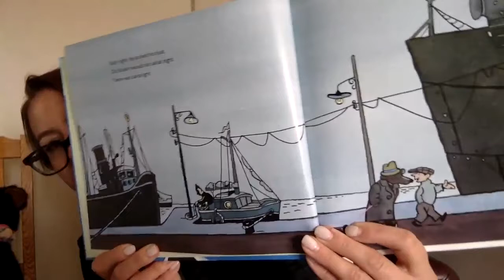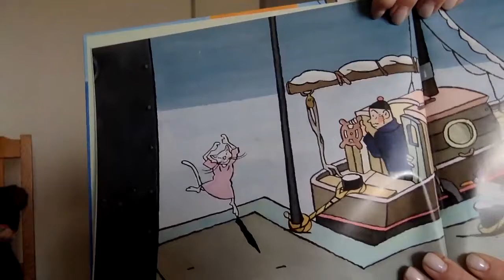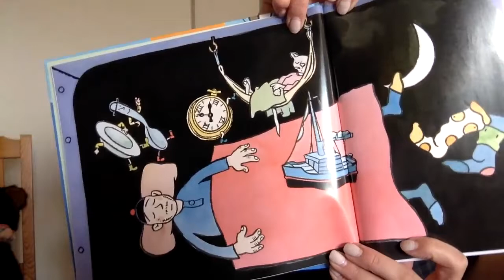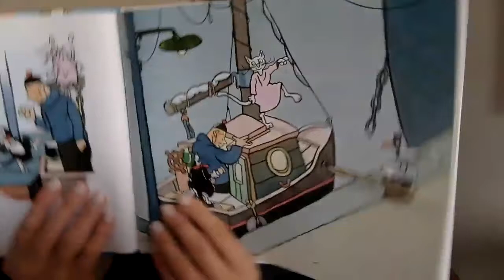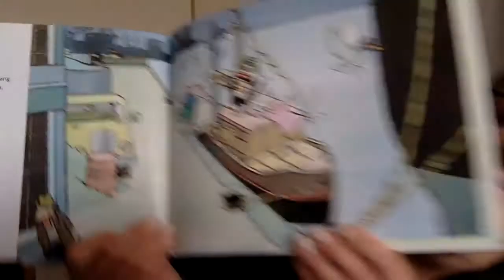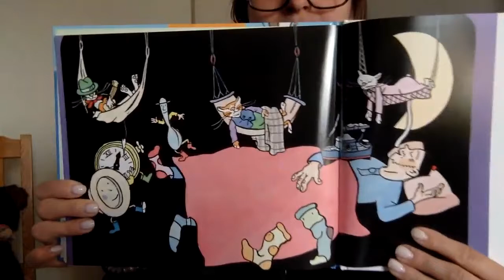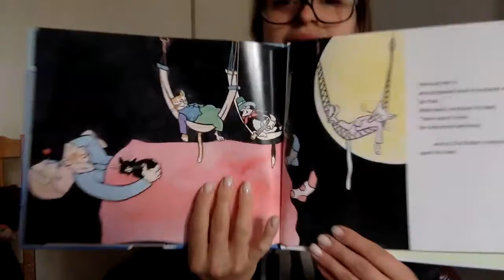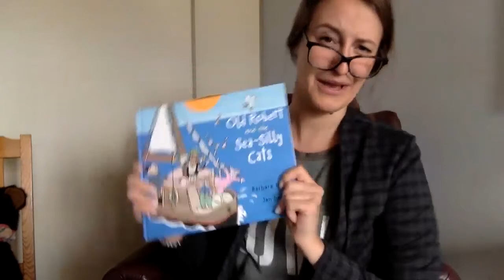Story Time- Grandma Seidenberg reads "Old Robert and the Sea Silly Cats" April 9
"Old Robert and the Sea Silly Cats"